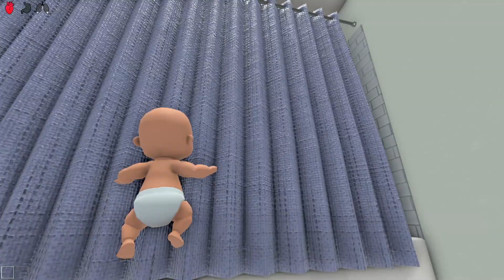Baby POOPS In The SWIMMING POOL...